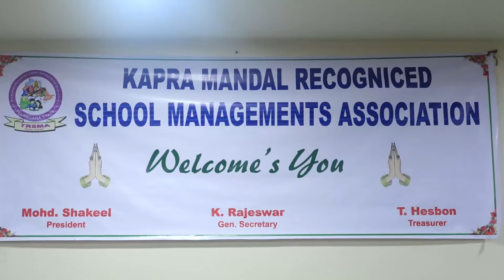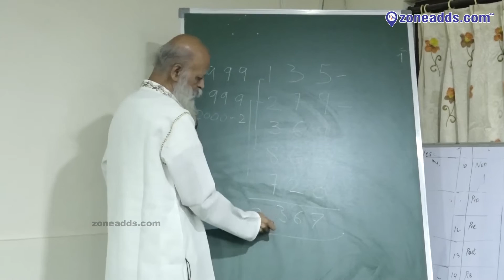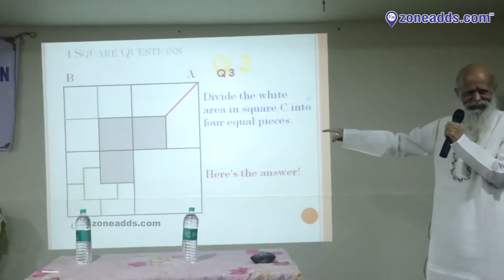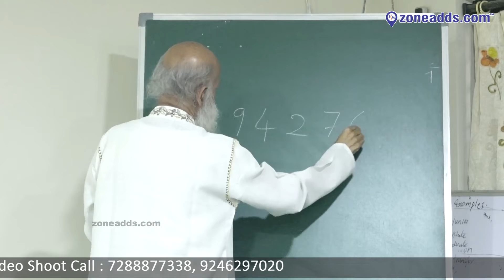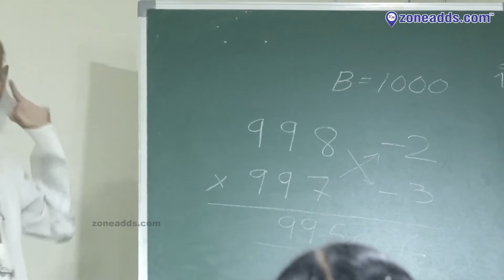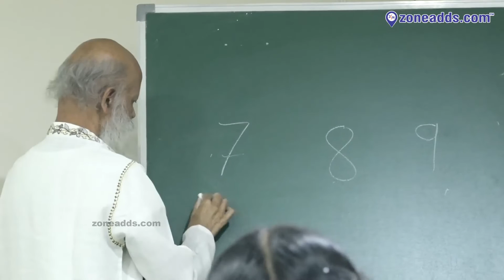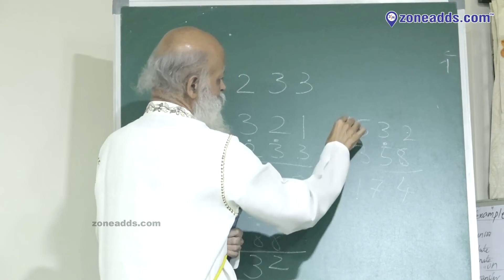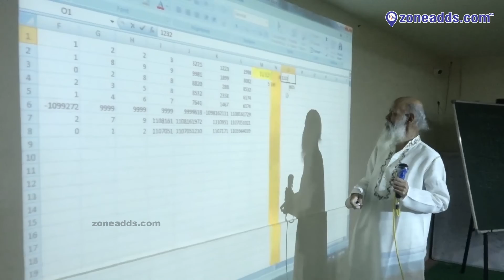Unique Workshop on Mathematics based on Ancient Wisdom. Learn Maths with Fun | zoneadds.com